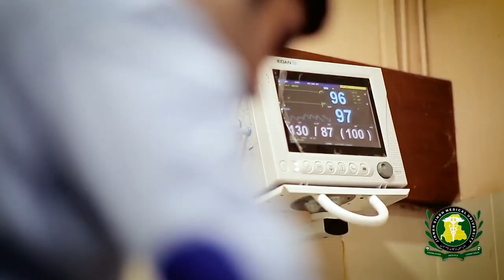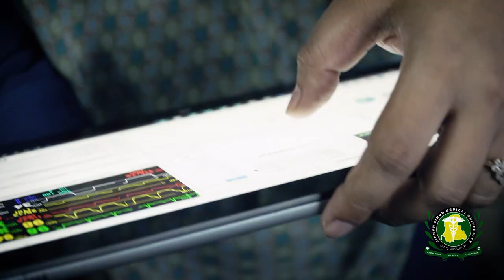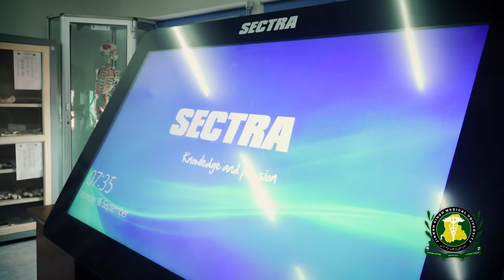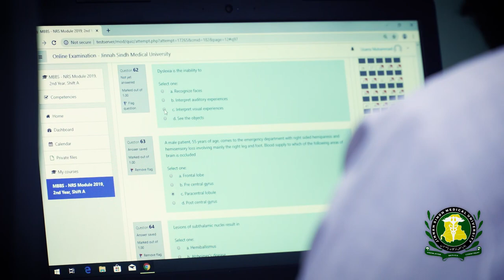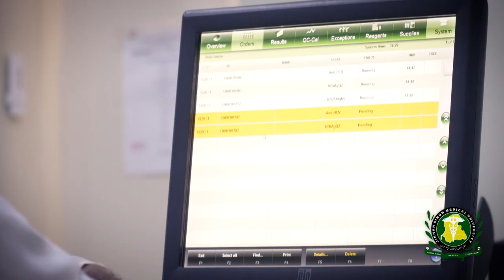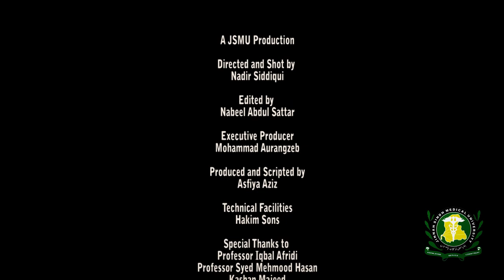JSMU Documentary December 2019